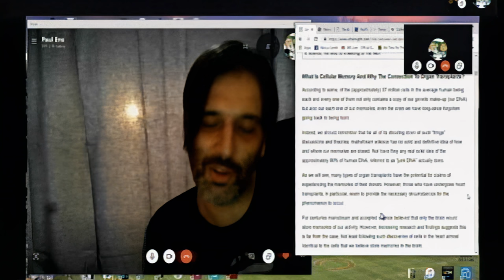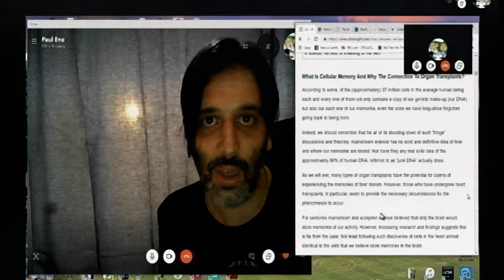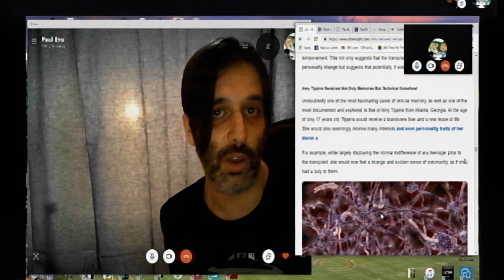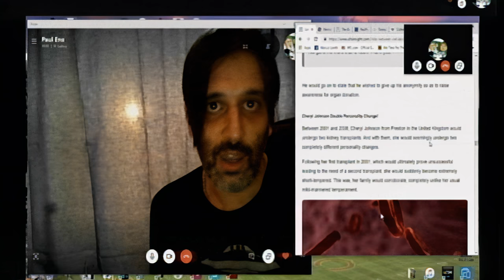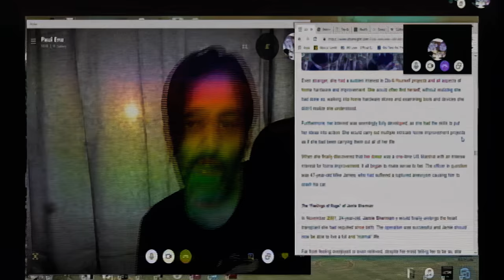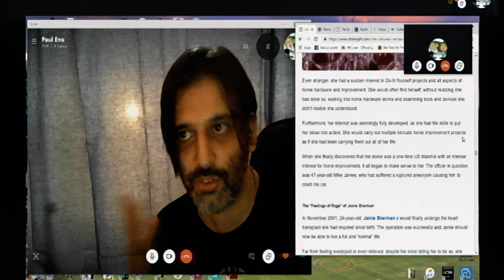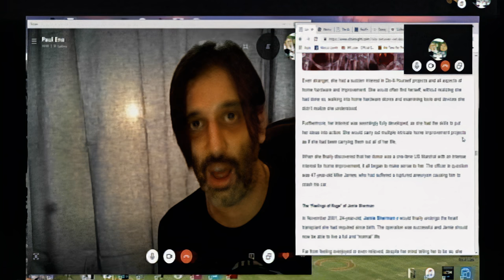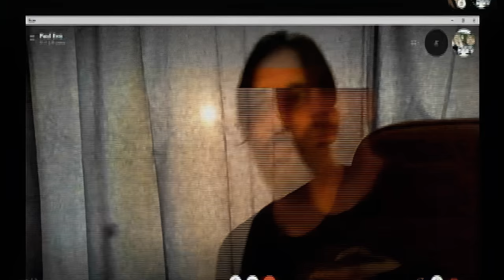Cellular Memory with Organ Transplants? Marcus Lowth Discusses on Behind The Paranormal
Paranormal and UFO researcher, and Editor-in-Chief of UFO Insight, Marcus Lowth joins Paul and Ben Eno on their popular show Behind The Paranormal to discuss the fascinating phenomenon of people who have received organ transplants taking on the personality traits of their donors.

Several very specific cases are discussed, including that of Amy Tibbins, who at the age of 17 received a new liver, and consequently, a new lease of life. She also, however, appeared to receive several personality traits of her donor. She felt a sudden duty to her community, for example, something that she had not contemplated previously. She also had a sudden interest in DIY and home improvement projects, as well as the skills to execute such projects.

She would ultimately learn her donor was a one-time US Marshall, 47-year-old Mike James who had died in a car crash. He also had a liking for home improvement and spent most of his free time on one DIY project or another. Had these traits intertwined with Amy’s own personality through the donated liver?

Another fascinating case they discuss is that of Cheryl Johnson from Preston in the United Kingdom, who actually underwent two separate kidney transplants – and underwent two completely different types of personality. The first – which was ultimately unsuccessful – resulted in her changing from a calm person to extremely short-tempered and impatient.

However, following a second transplant several years later, her personality became calmed once more. And this time, she had a sudden interest in reading “classic literature” – something she had no interest whatsoever in before.

If these accounts are accurate, does this affect every person who receives an organ transplant, or might it be down to the personality and mindset of the recipient? And might we even find that more organ recipients experience such personality changes than we think but simply choose not to report them?

They also discuss what the further implications might be for our collective understanding of consciousness and our own reality.

Might cellular memory stretch beyond humans and into all living things, including trees, plants, and vegetation? And might this connection and these genetic memories stretch throughout the universe?

Might such concepts as the Akashic Record be more accurate than most would think? Might we look at people who claim to be able to see into the future or even leave their own body and astral project in a different and more serious way?

And, ultimately, what might these claims mean for the nature of own collective and respective realities?

This is a fascinating discussion that takes some intriguing twists and turns and will leave you with many ideas, theories, and claims to contemplate.

Credits:
This video was put together by Behind The Paranormal with Marcus Lowth as the guest interviewee from UFO Insight.  Permission to re-release this joint effort interview segment was granted by Behind The Paranormal.